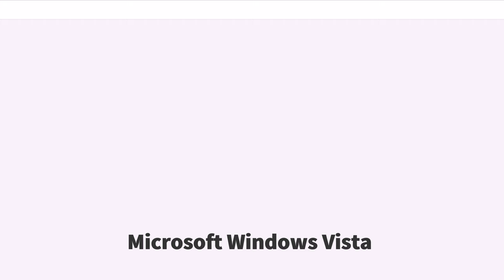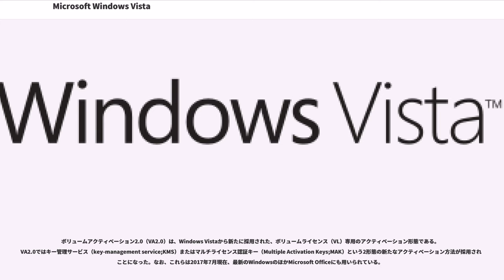Microsoft Windows Vista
Windows Vista （ウィンドウズ ビスタ）は、マイクロソフトが2006年にリリースした、Windowsシリーズに属するパーソナルコンピュータ用のオペレーティングシステム（OS）である。

開発時のコードネームは Longhorn （ロングホーン）。2006年11月30日にボリューム ライセンス契約者へ提供が開始され、2007年1月30日に全世界で発売された。

"Vista" の名称はイタリア語・スペイン語・英語で「眺望」という意味を持つ。マイクロソフトは「混乱を解消し、あふれる情報を整理し、未来を垣間見せる」ということとしている。

2017年4月11日（日本時間12日）を以って延長サポートが終了した。(しかしServer2008のサポートがまだ終了していないためか、一部ではServer2008のパッチをそのままVistaに適用する取り組みも行なわれている。)その後は企業向けの有料契約者に限定したカスタマーサポートおよび、それまでの古い更新プログラムやQ&A情報のウェブ掲載を当面継続するというオンラインセルフヘルプサポートのフェーズに入った。しかしこれらは事後処理程度の意味合いしかなく、新たな更新プログラムは（ごく一部の例外を除き）提供されないため、一般ユーザーにとっては事実上のサポート終了となる。なお新たなライセンスの取得手段はボリュームライセンスのダウングレード権という形で残されてはいるものの、インストールメディアの提供は終了している。

独立行政法人情報処理推進機構（IPA）は、延長サポート終了済のWindows Vistaのセキュリティ上の危険性を指摘しており、新たな脆弱性が発見されても更新プログラムが提供されず、ソフトウェアの使用を継続している場合、「PC の乗っ取り」や「機密情報の漏洩」「業務停止」などといった円滑な事業継続を損なうリスクが発生する可能性があるため、事業を継続する場合、企業など組織の管理者、および一般ユーザーはリスクを認識し、後継システムへの速やかな移行が必要としている。

2001年5月からWindows XPをベースにLonghornとして開発を開始した。当初は、Windows XPとメジャーアップグレードとなるBlackcomb（Windows 7）の中間にあたるマイナーアップグレードのバージョンであり、2003年にリリースされる計画であった。
しかし、2002年4月頃にはその計画は修正され、Longhornはメジャーアップグレードの位置づけとなり、2004年までリリースされないように変更された。

コンピュータウイルスの大規模な感染を契機にWindowsのセキュリティに関する動きが起こった。マイクロソフトは根本的な対処にあたるため Windows開発の全てを中止して、セキュリティに関する従業員のトレーニングに時間を割くことになった。
そして、セキュリティが強化されたWindows XP SP2を開発するにあたってLonghornの開発に影響を及ぼした。セキュリティ分野に関してLonghornの開発にあたり、セキュリティ機能の検査や検討などにNSAも関与し、その後NISTやNATOからも申し出を受けたことを後に明かした。

2003年頃からLonghornは従来とは違う開発プロセスが用いられるようになり、MinWinと呼ばれるものを基本として開発されるようになった。その間に、Longhorn開発チームのビルド プロセスが変更された。
2004年頃、それまでの開発中であったLonghornはリセットされ、Windows Server 2003をベースに開発が再開された。
2005年6月、Windows Vista Beta 1が公開された。2006年にはBeta 2、RC1、RC2がリリースされ、2006年11月8日に開発が完了した。

製品名は候補としてWindows Seven、Windows 7.0、Windows 7等が挙がったが、2005年7月、Windows Vistaに決定した。同年9月にはエディションが現在に近いものに決定された。

結果として、マイクロソフトはWindows Vistaの開発に 5年の歳月と60億ドルを費やした。

従来のWindowsにはない新機能が多数搭載され、これまでのWindowsとはかなり異なる印象を受ける。また、Windows XPまで存在...